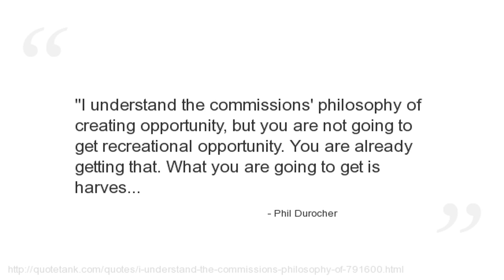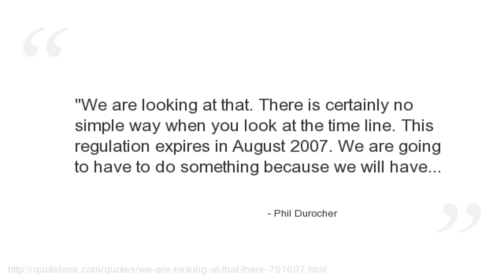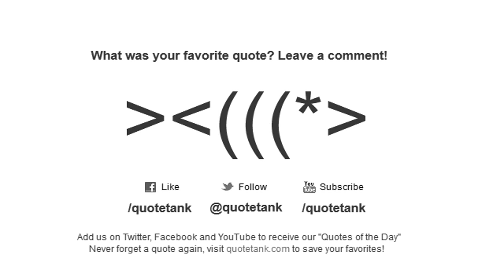Phil Durocher Quotes